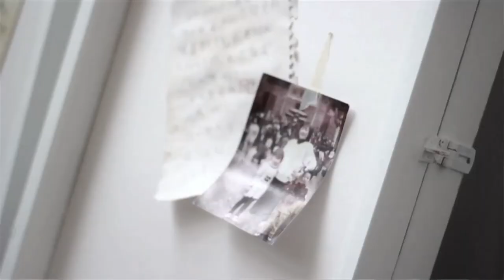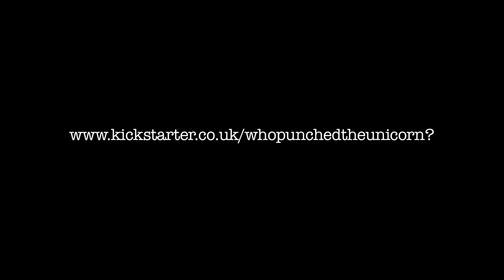MA kickstarter Video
Who punched the unicorn?

Birmingham City University's outstanding creative faculty - Birmingham Institute of Art and Design (BIAD) - presents 'Who punched the unicorn?'. It is the final and interim exhibition for Art-Based Masters Programme students from the School of Art at the historic Margaret Street. The opening night is Friday 6th September and the show runs over the weekend till Wednesday 10th September 2013
Who punched the unicorn? brings together over 70 artists from BIAD's extensive Art-Based Masters Programme. It is an opportunity to spot the exciting emerging talents of artists from Europe, Asia and the UK. The exhibition offers the public the chance to buy work direct from these vibrant new artists.

The grade 1 listed Margaret Street was the first purpose built art school in the UK and to today is recognised as the most important art schools outside of London.
Who punched the unicorn? will showcase the results of the intensive research and practice that the students undertake. This final exhibition is designed, curated and publicised by the students. They are currently fundraising to pay for the production of a catalogue, advertising, etc. and you can support them and have the chance to snap up some original prints and artwork at their kickstarter campaign @ Who punched the unicorn?